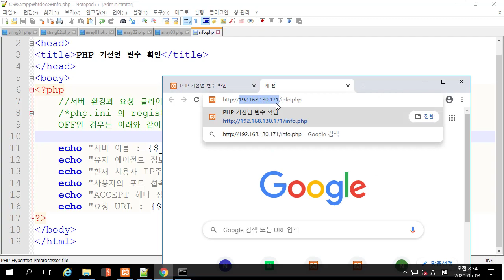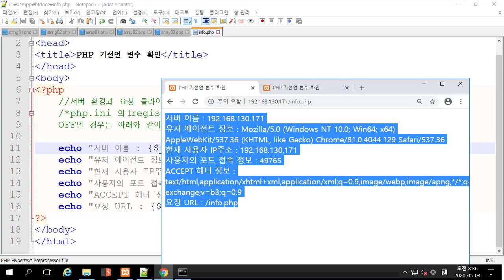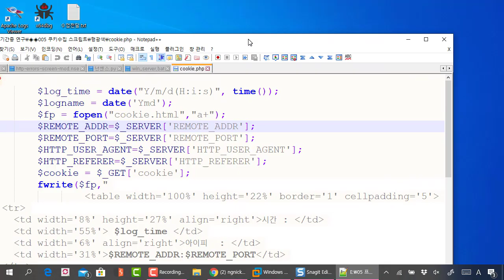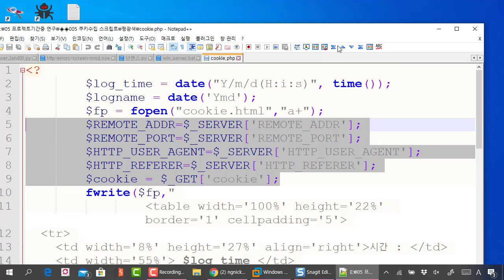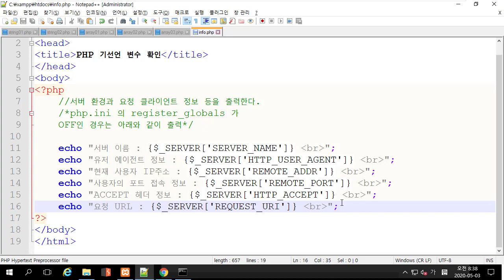웹 서비스 이해 - PHP 프로그램 기선언변수와 보안분야에 활용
보안프로젝트 )에서 제공하는 IT보안 강의입니다. 이번 강의 주제는 "웹 서비스 이해 - PHP 프로그램 기선언변수와 보안분야에 활용" 입니다.

웹 해킹을 이해하기 위해 HTML, PHP 프로그램 등을 이해하고 간단한 웹 개발을 통해 서버간 전달 과정을 이해하려고 합니다.